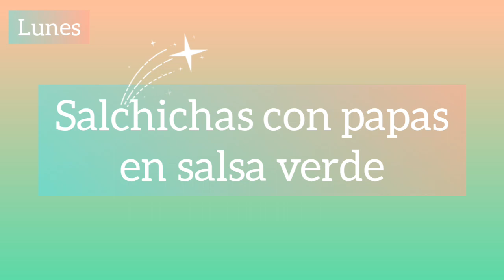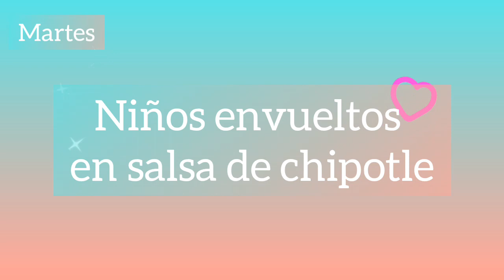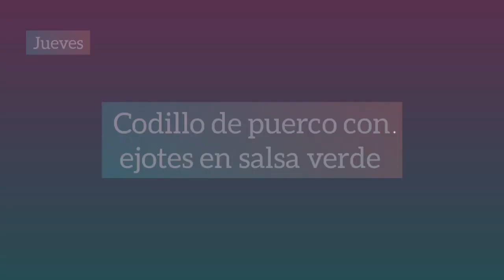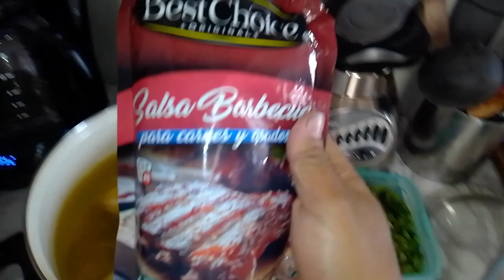QUÉ COCINÉ HOY?+MENÚ SEMANAL 4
Hola cómo están espero se encuentren muy bien, hoy les traigo el cuarto menú semanal, espero que les guste, y sobre todo lo preparen dándole tu toqué especial 😘